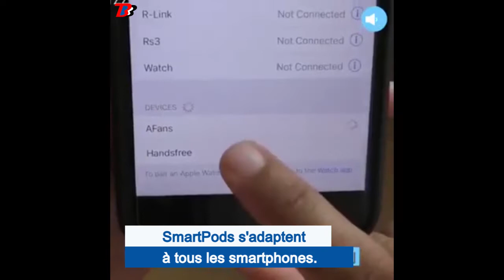SmartPods X Écouteurs Bluetooth - nouvelle génération écouteurs sans fil smartpods - Airpods 30€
d’écouteurs bluetooth - les écouteurs bluetooth s6, que pensez d'écouteurs à

d’écouteurs bluetooth -  écouteurs bluetooth ne prend que 1 heure pour se charger complètement automatiquement.

Ecouteurs bluetooth Apple

Ecouteur bluetooth v5. taotronics écouteurs tactiles bluetooth 5 tws boitier de charge  d'autonomie intra auriculaires.
duel d'ecouteurs bluetooth.

présentation d'écouteurs sans fil bluetooth i7s tws qui ressemblent à des airpods  mais pour 29.99€.

salut présentation des taotronics écouteurs tactiles bluetooth 5 tws boitier de charge 40h d'autonomie intra auriculaires. 3 - ecouteur bluetooth mycarbon v5.